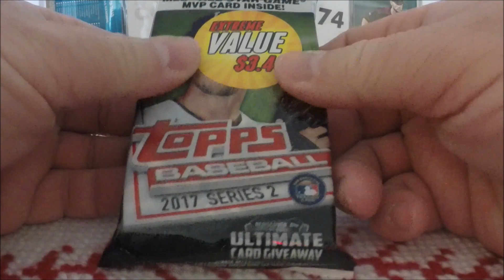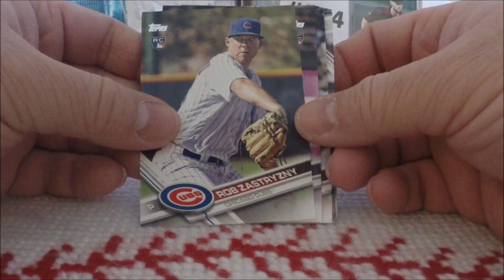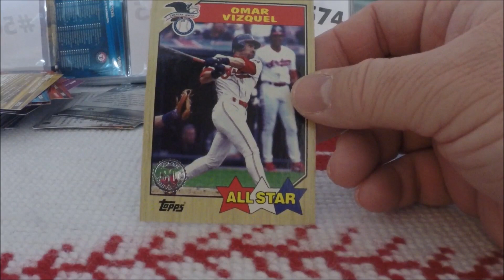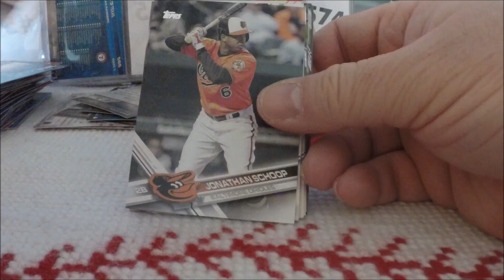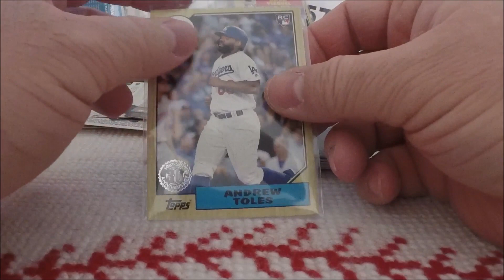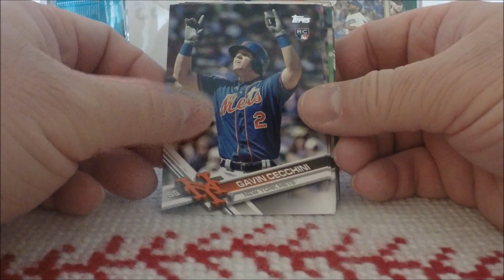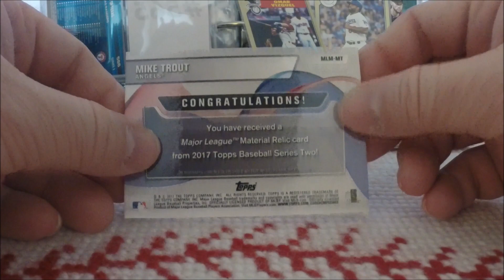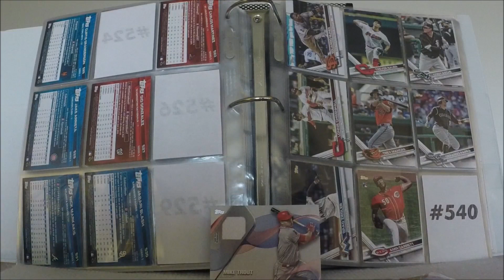2017 Topps Series 2 Fat Packs - KABOOM!!!!! 😲😲😲😲😲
In this video, I open five fat packs of 2017 Topps Series 2 Baseball I bought on clearance at Walmart - and get much more than I bargained for!